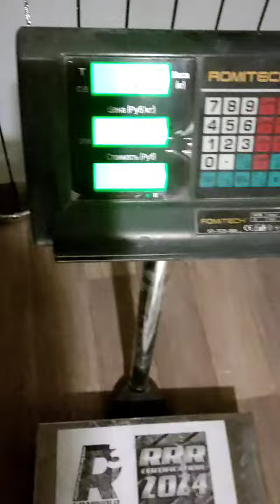Evgeny Nikitin (RUS) "THANOS HOLD" 60 KG 32 sec(DH)